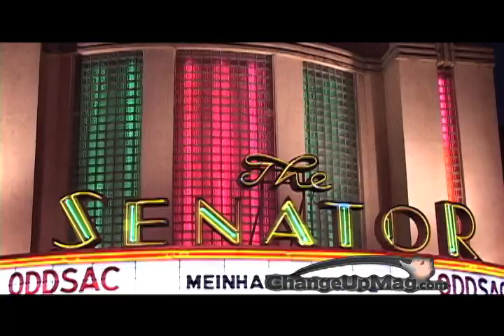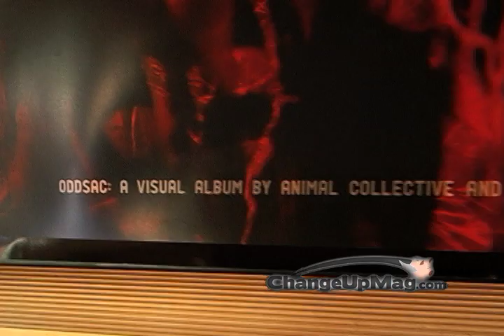Exclusive Interview with Animal Collective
Exclusive Interview with Animal Collective and Danny Perez at the ODDSAC premiere on ChangeUp TV: Senator Theater